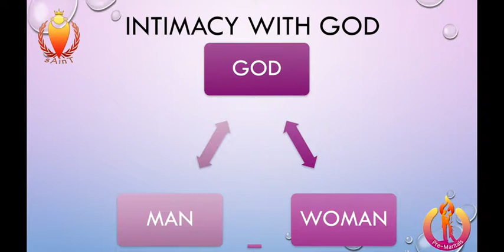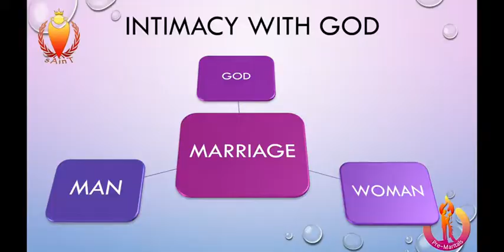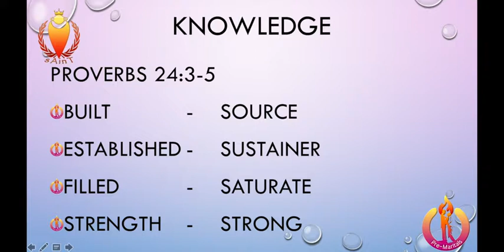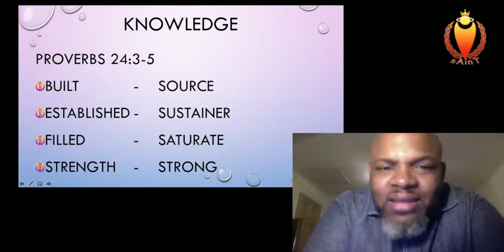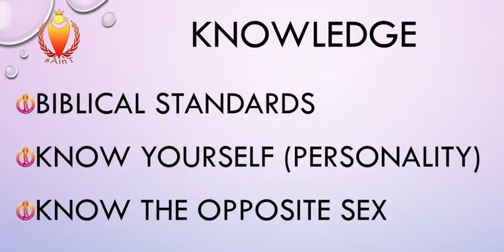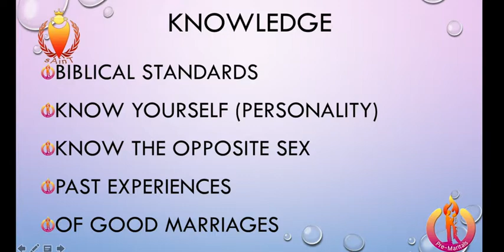Master Class | Biblical Principles of Choosing a Life Partner Part 1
Master Class | Biblical Principles of Choosing a Life Partner Part 3